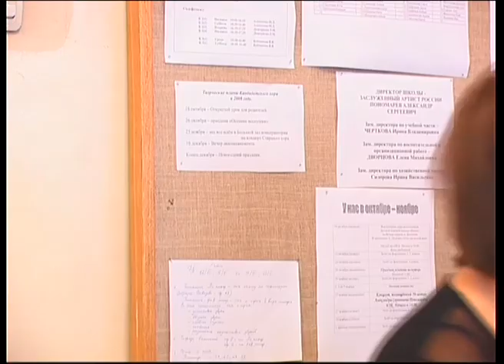471 - 2008.11.13 miniDV